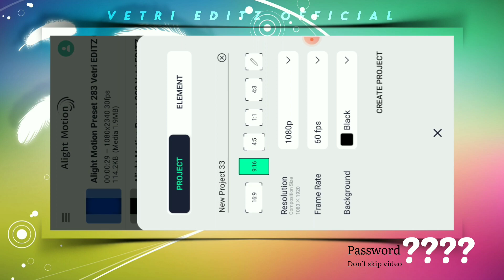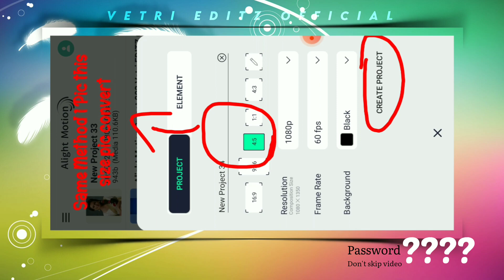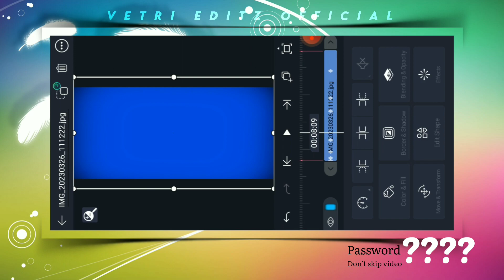Crush 🧡 Love Feel BGM 🍃 Status Video Create ❣ Alight Motion Video Editing ❣ Trending ❣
This video Most Top Trending Crush Love Feel BGM Status video create package for Alight Motion Preset and XML file And material Download new And This Video Editing simply Tips ok.

Material 🔗 Motion Preset 283 Material